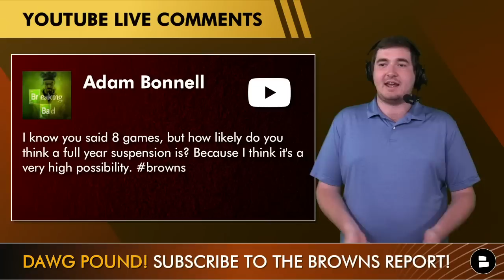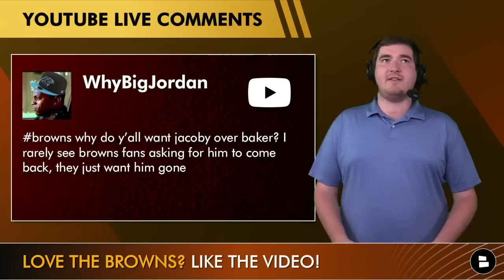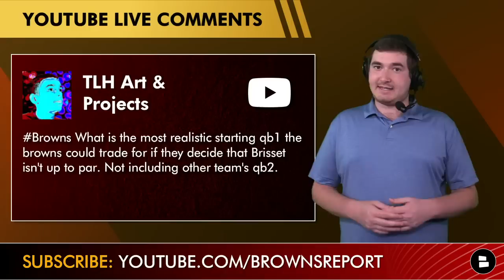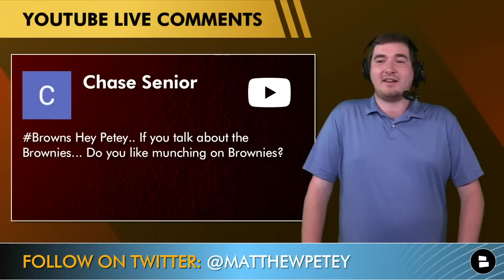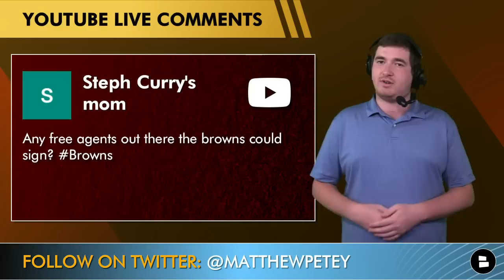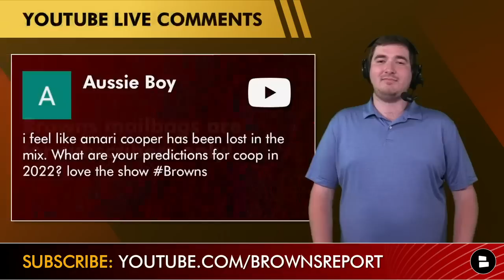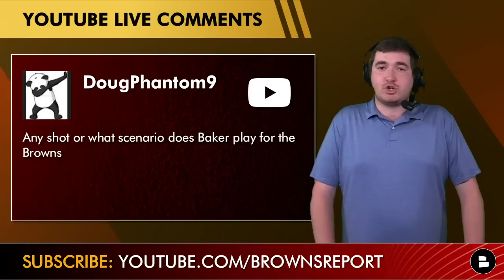Cleveland Browns Mailbag: Jimmy Garoppolo Trade? Amari Cooper Being Slept On? Free Agent Targets?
Cleveland Browns mailbag time here on the Browns Report by Chat Sports! Host Matthew Peterson takes questions from the best Browns YouTube audience out there regarding the latest Browns news, Browns rumors and Browns trade rumors! Is a Jimmy Garoppolo trade to Cleveland a real possibility for Browns GM Andrew Berry? Also, is Amari Cooper being slept on for the Browns. Find out the answers to these questions and more on today’s Browns mailbag!

Looking for the link to Browns gear shown on today’s show like a Deshaun Watson, Myles Garrett, Nick Chubb or Denzel Ward shirsey? Here ya go!

Questions from Today’s Browns Mailbag:
- Do you think the NFL could suspend Desaun Watson for a full year?
- Why do you want Jacobby Brisset over Baker Mayfield playing QB for the Browns?
- Who do you think is the most overrated player on the Steelers and Ravens?
- Who are some QBs the Browns could trade for if the Desaun Watson suspension is a whole year?
- Do the Cleveland Browns get a compensation pick for hiring a minority?
- Any free agents the Browns could target during NFL Free Agency?
- Would you want the Browns to trade for Robbie Anderson or let the other Brown's young WRs get more reps?
- What are your stat predictions for Amari Cooper this upcoming NFL season?
- Is there any chance that Baker Mayfield could play for the Browns this NFL season?
- Could the Browns bring back in QB Deshone Kizer?

Want the Browns to make another signing in NFL Free Agency? Sign or Pass

Dawg Pound: Spam ‘Coop’ down in the comments to show some love to Amari Cooper!

Make sure YOU follow Browns Report host Matthew Peterson on Twitter today

Follow the Browns Report not only here on YouTube but also on Rumble